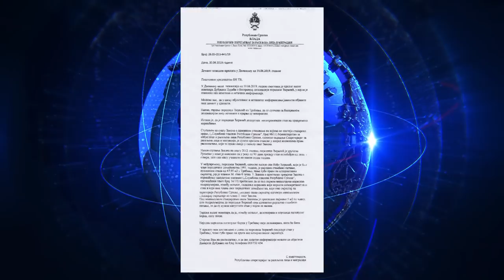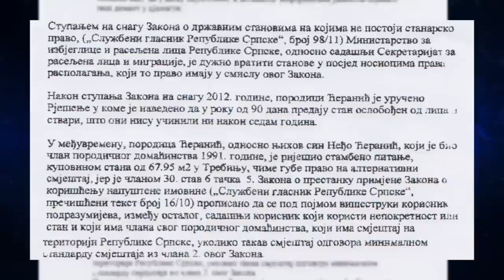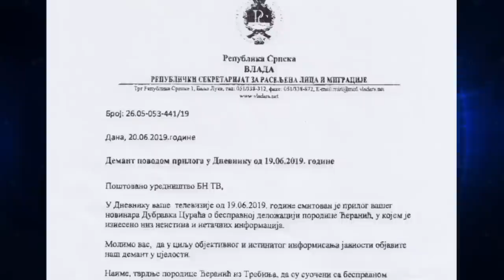Slucaj porodice Ceranic demant / Trebinje (BN TV 2019) HD